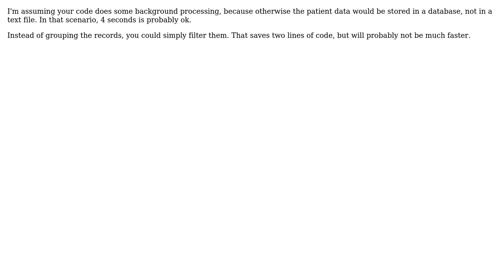Code Review: Search for subsets within a 250k line text dataset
With thanks & praise to God, and with thanks to the many people who have made this project possible! | Content (except music & images) licensed under CC BY-SA | Music | Images & others | With thanks to user Roland Illig user Integration user 200_success and the Stack Exchange Network Trademarks are property of their respective owners. You are responsible for your own actions.